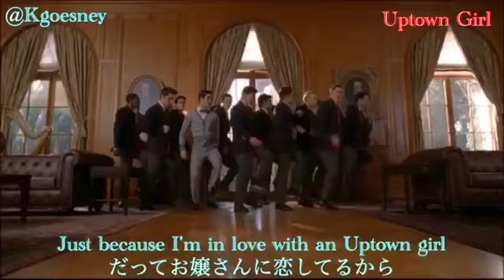〜恋をしているあなたへ〜 Glee Uptown girl(日本語字幕付き)